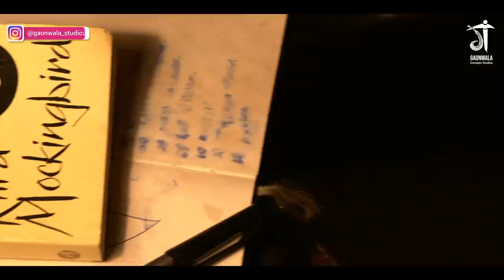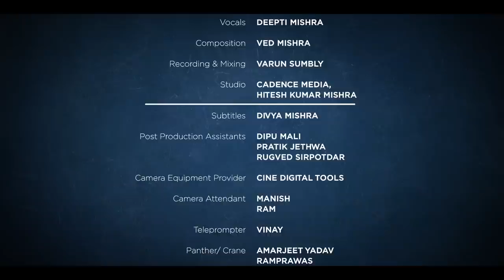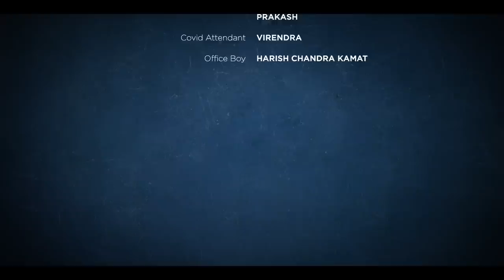Episode 1 | Love That is Restless | Gulzar Kahan Se Laoge | @gaonwalastudioz​zindgigulzarhai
There is no remedy for love but to love more - Henry Thoreau

First episode from the soulful musical series, Gulzar Kahan Se Laoge Out now!!

PRODUCERS : OM PRAKASH BHATT, DHANANJAY SINGH MASOOM
DIRECTOR & DOP: BITHIN DAS
LYRICS : DHANANJAY SINGH MASOOM
MUSIC COMPOSER: VED MISHRA
SINGER: DEEPTI MISHRA